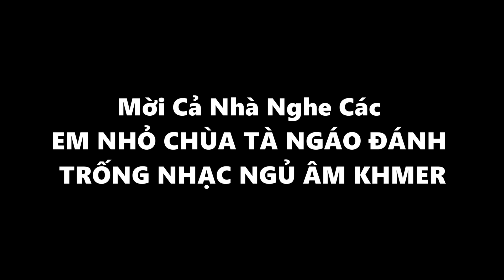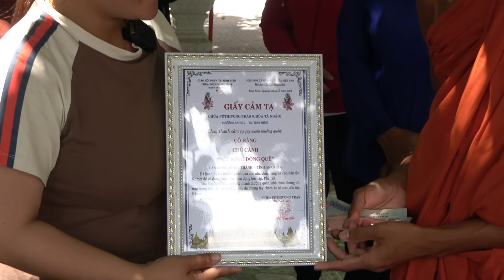Bà Con Gần Chùa TÀ NGÁO Vui Mừng Ngày LỄ VU LAN Nhận Quà Bất Ngờ Thấy Các Bé ĐÁNH TRỐNG KHMER/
🦋 KẾT NỐI VỚI MÌNH
🦋 ĐỊA CHỈ CỦA NÉT SỐNG ĐỒNG QUÊ
📭 384 ấp Thạnh Phú , xã Bình Thạnh , Huyện Châu Thành, Tỉnh An Giang
☎️ ZALO,VIBER: 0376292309 (Phạm Thị Bích Tuyền)
© Bản quyền thuộc về Nét Sống Đồng Quê
© Copyright by Nét Sống Đồng Quê  ☞ Do not Reup